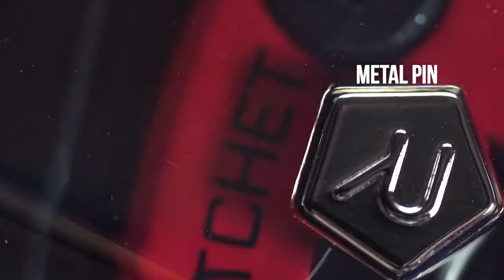Giới Thiệu Mũ Fullface LS2 FF805 Thunder Carbon Racing Cao Cấp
Dòng nón cao cấp sẽ được ra mắt vào năm 2021 với nhiều cải tiến so với phiên bản ls2 ff327. Mũ có góc nhìn tốt hơn, rộng hơn. Trang bị nhiều tính năng . Form nón gọn, hầm hố.
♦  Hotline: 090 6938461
♦   ĐC 1 : 723 Hưng Phú, P.9 Quận 8, TP.HCM.
♦   ĐC 2 : 818 Nguyễn Kiệm, P.3, Quận Gò Vấp, TP.HCM.